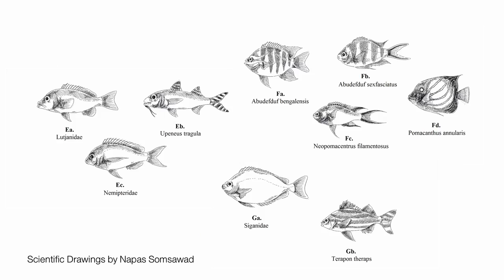Diurnal Fish Diversity & Coral Abundance at Sak Island, Gulf of Thailand - S Project [by Mahidol]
What's it really like to be a biological student at Mahidol University International College? You're about to find out! Follow Phum Viphurit and meet Napas Somsawad revealing what she has learned from her own study on coral reef and fish underneath the sea at Sak Island, Thailand. Indeed, apart from the beauty of the marine life, there is something we really need to be aware of.